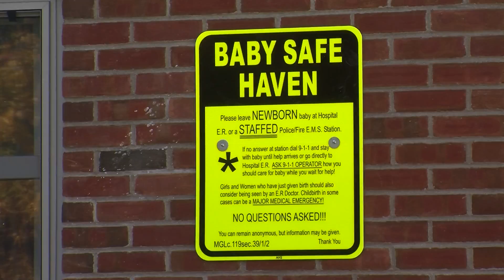Baby Safe Haven Sign Shrewsbury